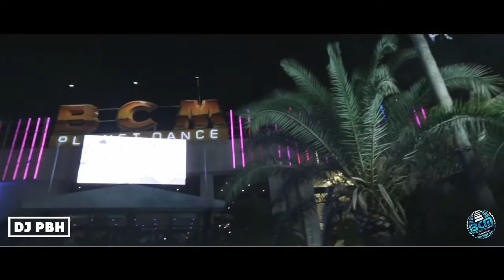PBH @ BCM Summer 2015 Aftermovie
Video from Bradlo.co.uk